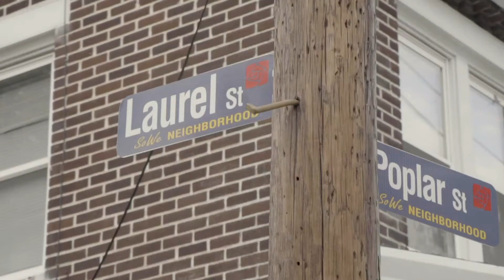krazyMoe - WOW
I am a rappa from the dmv name krazymoe i been rapping since 5 years old. i feel like the best underground female rappa. i have a team called ffmg family first money gang  we on the rise. look out we coming. shot by: instagram- @edt_visuals fb: edwin toledo Wow was shot in pa in the trenches krazymoe the goat unstoppable  follow her instagram @krazymoe on everything as well her fb: moe woods.